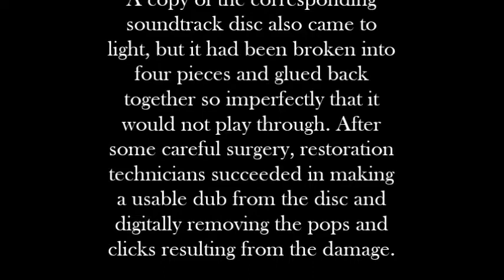Al Jolson Performs in 'A Plantation Act' - 1926 Rare Vitaphone Sound Short Film (Audio Enhanced)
The following feature is a full public domain film!
Tidbit: Vitaphone was designed by Western Electric and assisted in aligning the sound with the motion picture!

**For those of you who think he was a racist, please do your research and learn history before commenting. Thank you.

I hope you enjoy this wonderful classic!!

We put a ton of work into our channel!